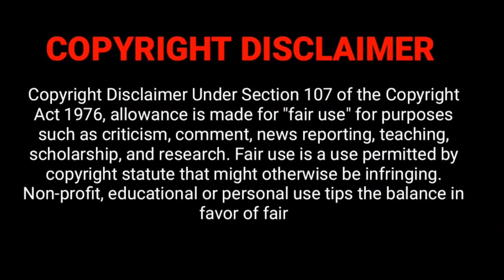பண்ருட்டி சுண்டல்கடை | cheapest snacks shop | Road kadai ₹10 Ruppes snacks start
பண்ருட்டி சுண்டல்கடை | cheapest snacks shop | Roda kadai ₹10 Ruppes snacks

My Dream Bike story | How to Buy My bike | Birthday special | Ns160

Hi hello Nanba ! If you have enjoyed this video then don't forget to hit the LIKE button and do SHARE it with your friends and your family also any suggestion please type the comments

Helmet Review's
1.vega Bunny bolt full face Helmet Unboxing & Review in Tamil

Promote or encourage Any illegal activities, all contents provided by This Channel.

Sanvicky